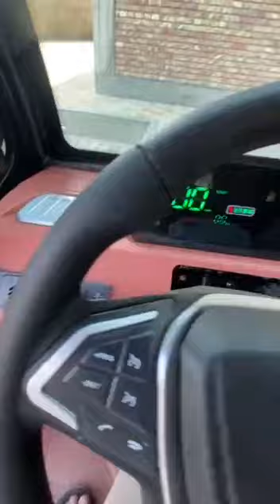motosikllar naqd pul kredit 3 yilga 974844642 932962601dastavka bepul